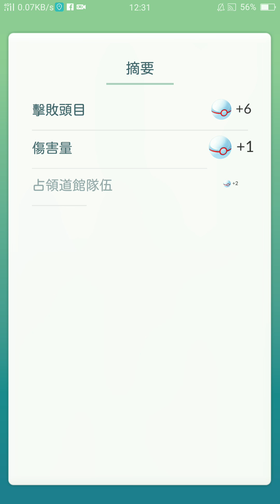各位寶貝麥力演出 最後這隻貓公太挑嘴了… 落荒而逃💨🤣🤣🤣